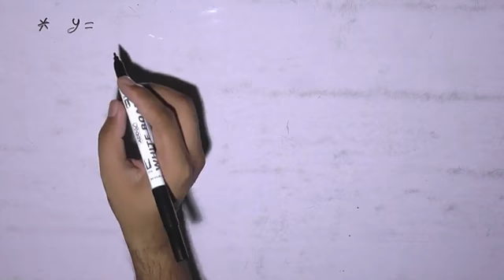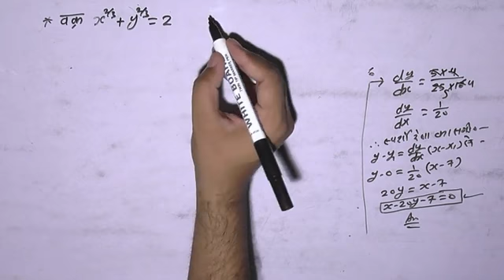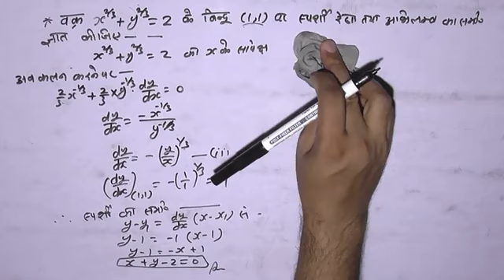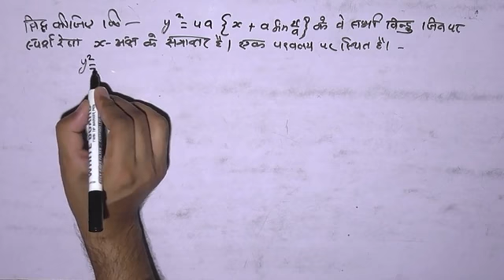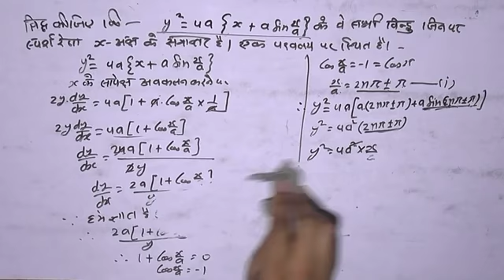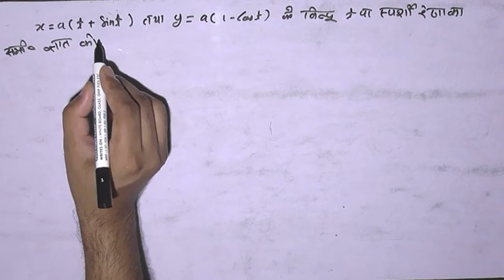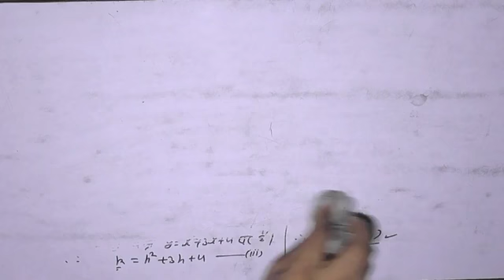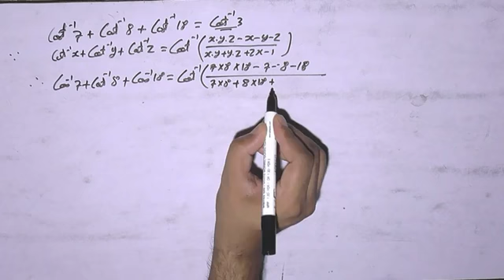UP BOARD CLASS 12 MATH TOPIC- APPLICATIONS OF DERIVATIVES LECTURE-12 TANGENT & NORMAL ON ANY CURVE